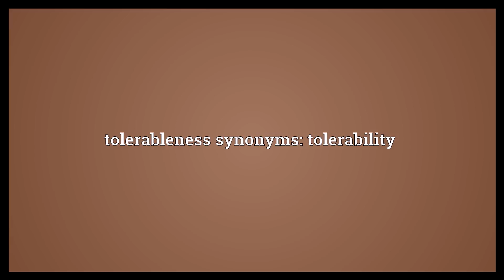Tolerableness Meaning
Video shows what tolerableness means. The state of being tolerable.. tolerableness synonyms: tolerability.  Tolerableness Meaning. How to pronounce, definition audio dictionary. How to say tolerableness. Powered by MaryTTS, Wiktionary